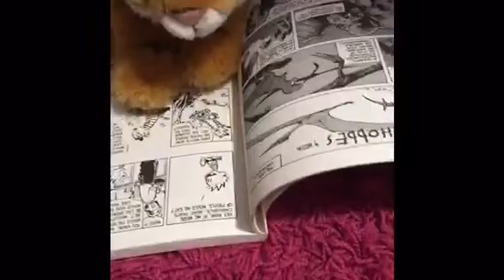Miss Bella's daycare